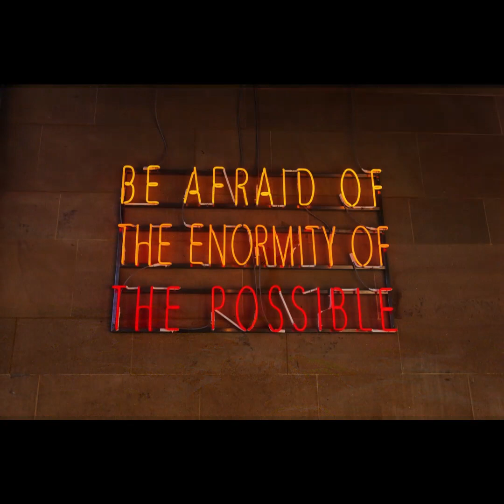Aspira (Aspire)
Lyrics and Music by George Beilin

                            Aspira. Ten fe.
                        (Aspire. Have faith)
                     Manten la calma. Cree.
                        (Stay calm. Believe)

                       Sin miedo. Sé valiente.
                           (No fear. Be brave)
                      Ama la vida. Nada más.
                      (Love life. Nothing more)

                       Sé optimista y positivo.
                    (Be optimistic and positive)
                   Las cosas buenas te vendrán.
                (Good things will come your way)

                        Disfruta cada momento.
                          (Enjoy every moment)
                             Respira profundo.
                             (Breathe deeply)

           Sin preocupaciones. Mantén la calma.
                        (No worries. Stay calm)
                            El amor es un don.
                                (Love is a gift)

                         Cuando te sientas triste
                         (Whenever you feel sad)
                           trata de ser agradecido
                              (try to be grateful)

                        Tu actitud puede cambiar
                        (Your attitude can change)
                                  lo que te pasa.
                            (what happens to you)

                              Las alegrias vienen
                                   (Joys come)
                        cuando te estás contento
                          (when you stay happy)
                     Los pensamientos positivos
                              (Positive thoughts)
                                prolongan la vida.
                                (prolong your life)

                             Amar es importante
                              (Love is important)
                               en cada momento.
                                (each moment).

    Tus dias deberían estar llenos de canciones
          (Your days should be filled with songs)
                            y amor por los demás.
                             (and love for others)

                               Aspirar es vital.
                             (To aspire is vital)
                   Sin preocuparte. Sin tristeza.
                           (No fret. No sadness)
       El mundo está lleno de dolor y problemas;
          (The world is full of pain and problems)
       por lo tanto, mostrar amor. Cha! Cha! Cha!
             (therefore, show love. Cha! Cha! Cha!)